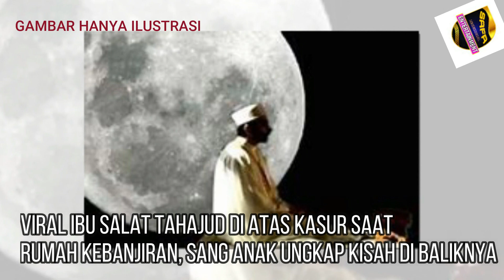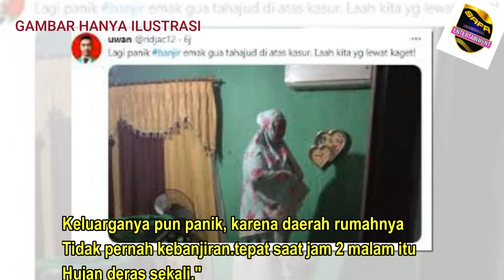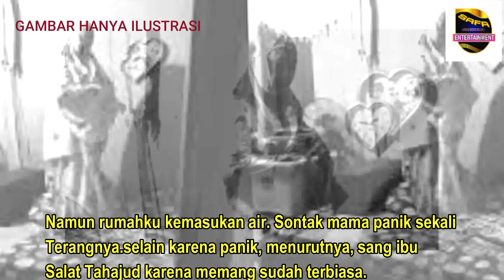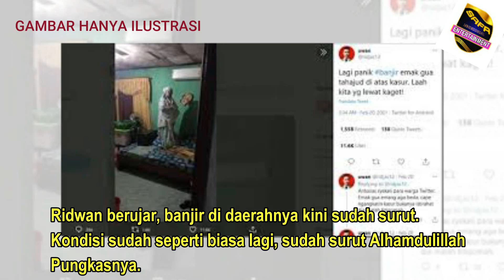Viral Ibu Shalat Tahajud Di Atas Kasur Ini Alasannya.....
Foto ibu salat Tahajud di atas kasur saat rumahnya kebanjiran menjadi viral di media sosial.Kisah itu diunggah oleh sang anak di akun Twitter @ridjac12, Sabtu (20/2/2021).Saat dihubungi, Ridwan Jacob (24) membagikan cerita lengkap di balik unggahannya.

Ia mengungkapkan, peristiwa itu terjadi di rumahnya, di Jatiasih, Bekasi, Sabtu (20/2/2021).Menurutnya, sang ibu tetap memilih menunaikan salat Tahajud meski dalam situasi panik.Sebab, saat itu ketinggian air di rumahnya mencapai betis orang dewasa."Mama memilih salat Tahajud di atas kasur ketika air masuk," ujarnya kepada Tribunnews.com, Senin (22/2/2021)."Saat itu semua panik memindahkan barang-barang."